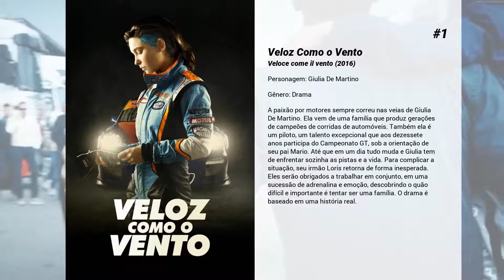Os melhores filmes de Matilda De Angelis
Lista de Os melhores filmes de Matilda De Angelis

5. Youtopia

4. Una vita spericolata

3. Il premio

2. Una Famiglia

1. Veloz Como o Vento
A paixão por motores sempre correu nas veias de Giulia De Martino. Ela vem de uma família que produz gerações de campeões de corridas de automóveis. Também ela é um piloto, um talento excepcional que aos dezessete anos participa do Campeonato GT, sob a orientação de seu pai Mario. Até que em um dia tudo muda e Giulia tem de enfrentar sozinha as pistas e a vida. Para complicar a situação, seu irmão Loris retorna de forma inesperada. Eles serão obrigados a trabalhar em conjunto, em uma sucessão de adrenalina e emoção, descobrindo o quão difícil e importante é tentar ser uma família. O drama é baseado em uma história real.